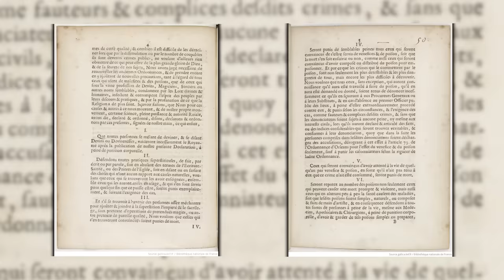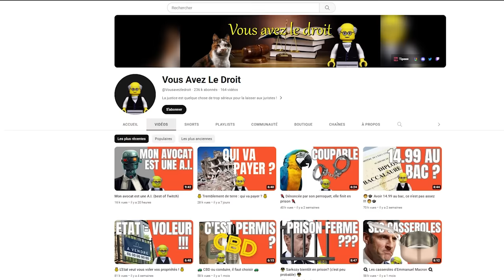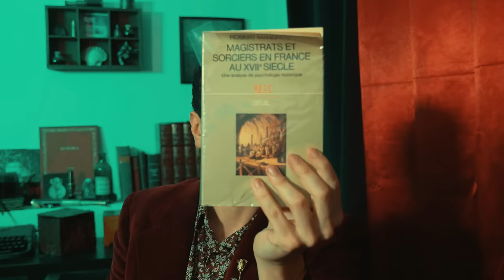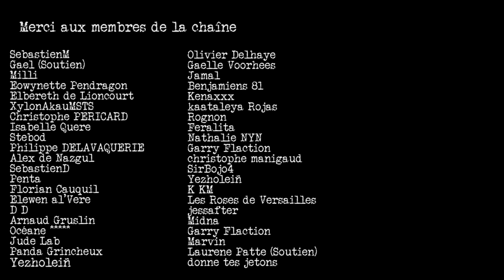Ils l'assassinent car ils la prennent pour une sorcière : l'affaire Jeanne Bédouret (1850)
Comment un couple aisé d'un petit village français se persuade que leur voisine est une sorcière au point d’aller jusqu’à l’assassiner ?

00:00 - 00:25 un crime abominable
00:26 - 02:56 avant le drame
02:57 - 05:12 la sorcière du village
05:13 - 06:25 le sortilège
06:26 - 08:02 le piège
08:03 le procès

La chaîne de @Vousavezledroit